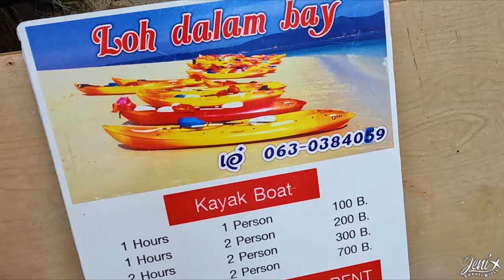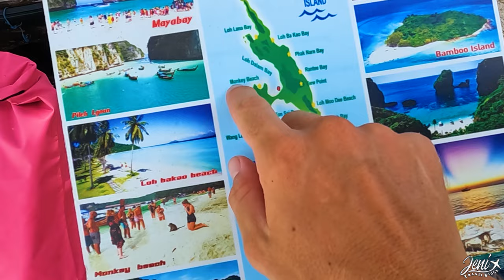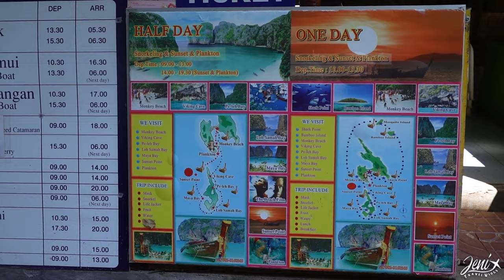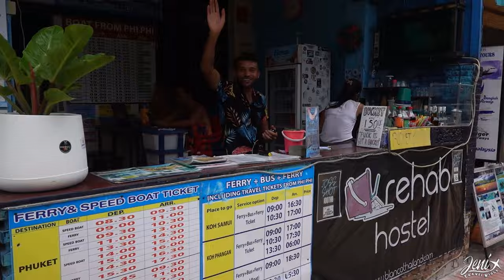Koh Phi Phi on the low season | Thailand vlog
Should you travel Koh Phi Phi on the low season?
We travel to the most famous island in Thailand to find what we can do in Koh Phi Phi.
In this video I show you the full day snorkeling tour, kayaking, monkeys and many more to do in Koh Phi Phi.

*chapters*
00:00 - intro
00:28 - Arrival to Koh Phi Phi
00:53 - Kayaking to Monkey beach
01:48 - Evening low tide
02:23 - Full day snorkeling tour
02:59 - Shark point
03:14 - Bamboo island
04:02 - Pe-Leh bay
04:28 - Maya bay
04:58 - Monkey beach
05:48 - Day on the island (All about Koh Phi Phi)
08:10 - Viewpoint

 • 'Saviour' by Mona Wonderlick 🇦🇺 | Tro...